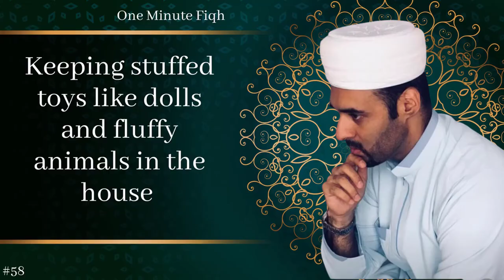Keeping stuffed toys like dolls and animals in the house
What are the conditions for keeping stuffed animals in the home?